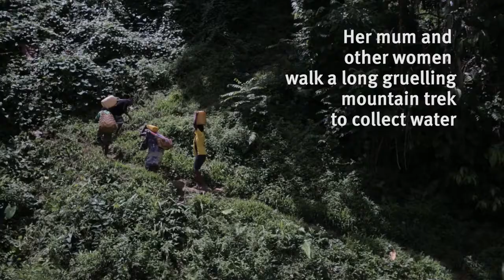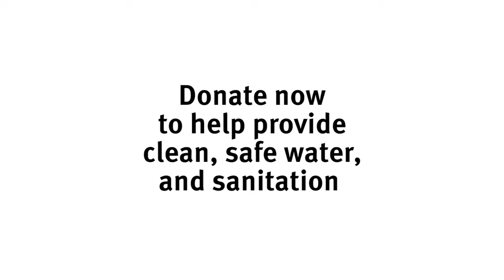Your help can transform the lives of children like Stella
Stella is often sick from dirty water and toilets. Children like Stella need you to invest in their future.